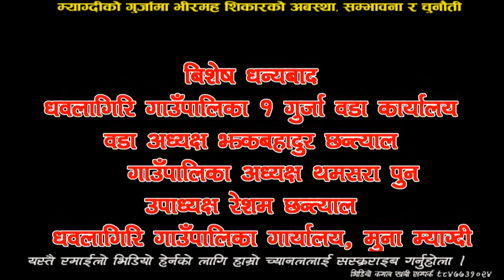Honey Hunting In Nepal | गुर्जाका महशिकारीको कथा | हत्केलामा ज्यान राखेर भीरमौरीको शिकार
म्याग्दीको धवलागिरी गाउँपालिका–१ गुर्जामा भीर माहुरीको शिकार गर्दै गरेका शिकारीहरुको कथा । २०७६ जेठमा छायांकन गरिएको यस भिडियोमा परम्परागत रुपमा हुँदै आएको महशिकारको सम्भावना, समस्या र अबस्लाई देखाउन खोजिएको छ ।
 नोट : यस च्यानलका भिडियोहरु चोरी गरी कतै अपडोल भएको पाईएमा प्रचलित कानुन बमोजिम उपचार खोजिनेछ ।